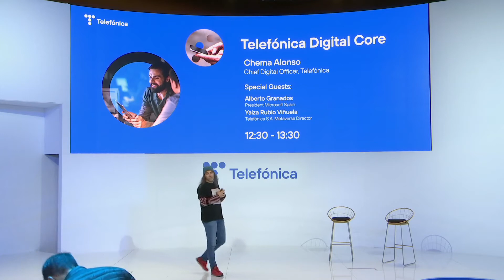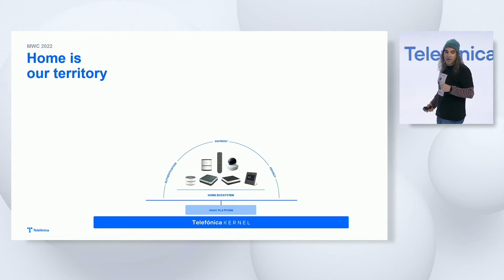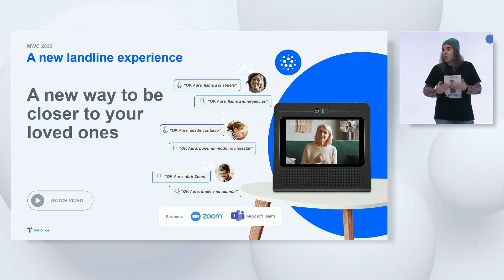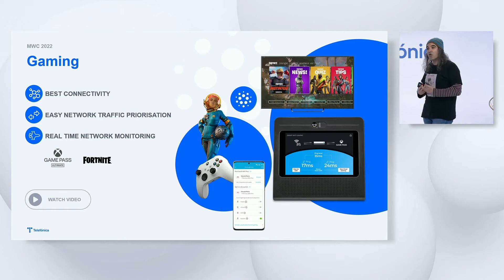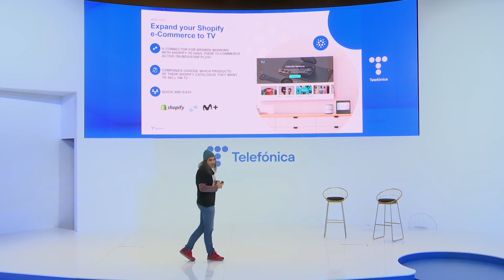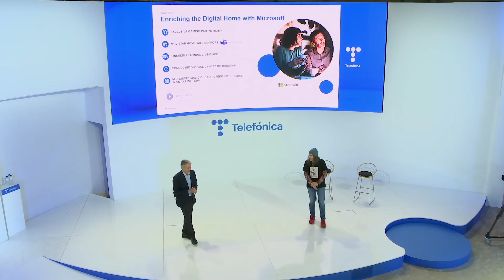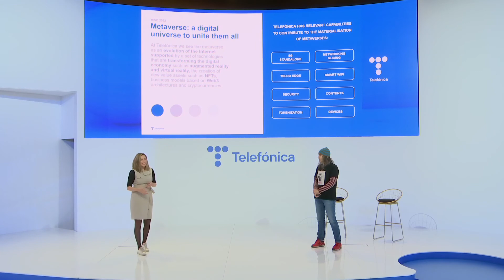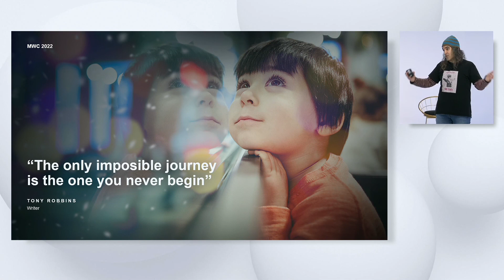Chema Alonso, Telefónica Digital Core (english)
José María Alonso - Chief Digital Officer, Telefónica
Alberto Granados - President Microsoft Spain